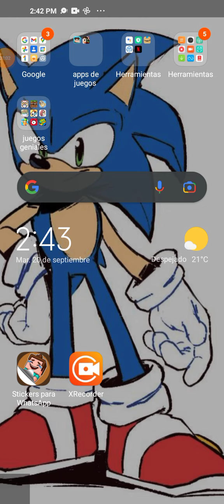jugando gemeotri dash (sale mal)